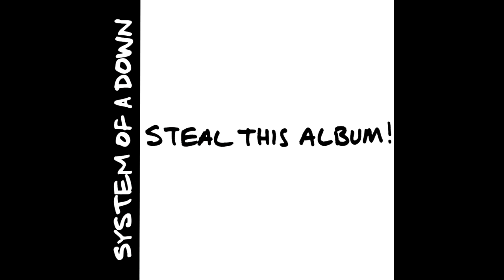Thetawaves - Vocals (neural network) - System Of A Down